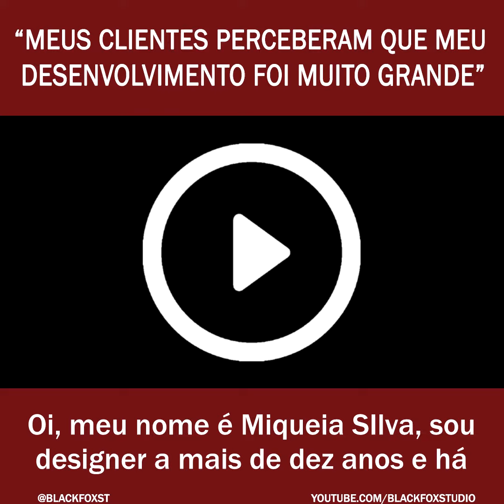Pintura Digital e Concept Art: Meus Clientes Perceberam que o meu desenvolvimento foi muito grande!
Depoimento do Miquéias sobre o nosso curso :)

Para se inscrever na nossa lista VIP e receber conteúdos semanais e todas as novidades:

SOBRE O BLACK FOX WORKSHOP

O Black Fox Workshop é uma iniciativa do Diego e da Mariana, co-fundadores do Black Fox Studio, um estúdio especializado em arte para games internacionais.
​Este projeto tem como objetivo disponibilizar material didático de alta qualidade sobre o ensino de arte e arte digital, em português, para o público brasileiro.
Diego fez parte da equipe de ilustradores da CD Projekt Red (The Witcher, GWENT e CyberPunk). Atualmente é Senior Concept Artist na Massive Entertainment, da Ubisoft, empresa responsável pelo "The Division 2" e a Mariana trabalha como freelancer para grandes empresas internacionais.

Já trabalharam para projetos de peso como uma das versões do jogo Final Fantasy, da SQUARE ENIX, no jogo Dying Light, da Warner bros/ Techland, para Bethesda Softworks (Unannounced Project), Applibot, no jogo Legends of the Cryptids .

E em jogos como O senhor dos Anéis, Guerra dos Tronos, Legend of the cryptids, Galaxy saga, The soul keeper, Pathfinder, Deity Wars, HellMarys, Hex.